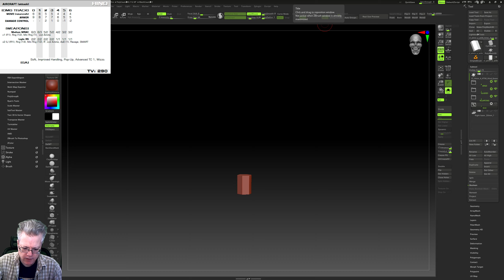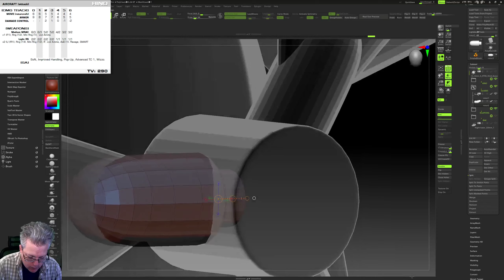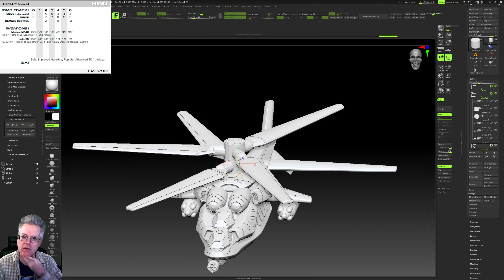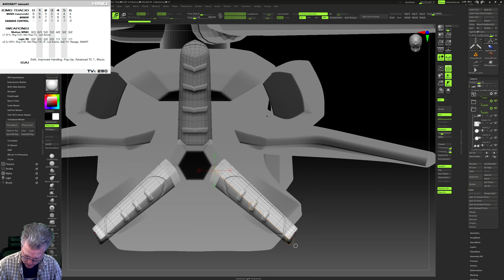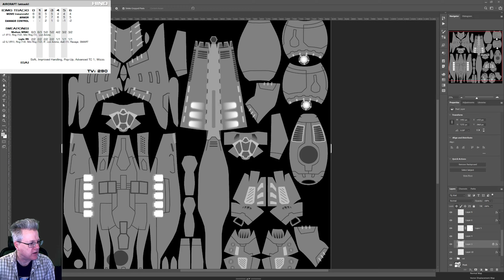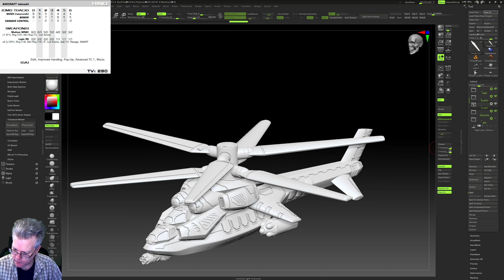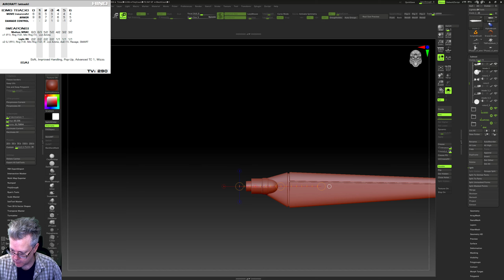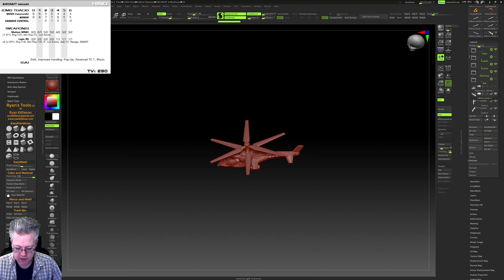Saturday Sculpting with Chris Lewis Episode 24 "Hind"